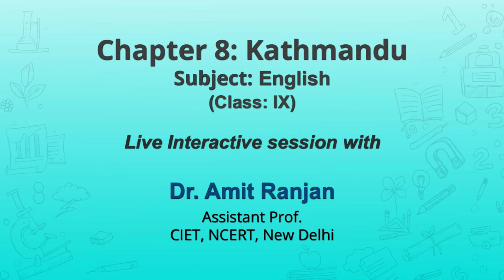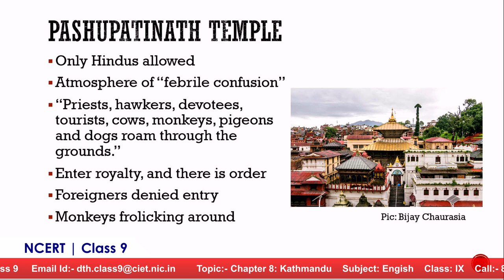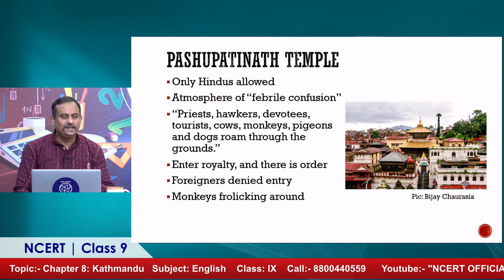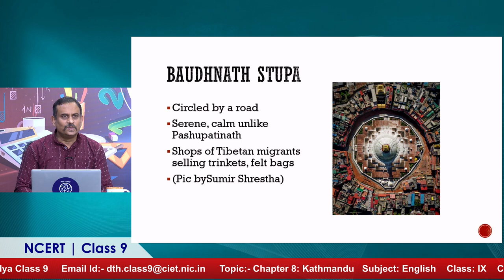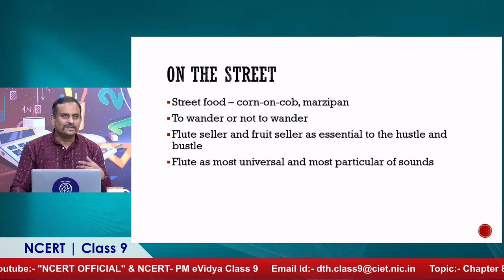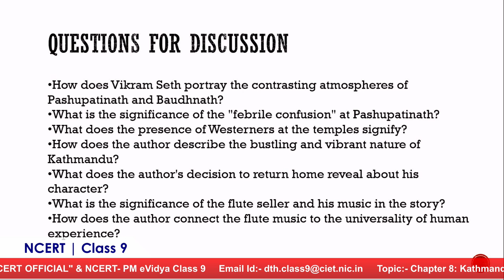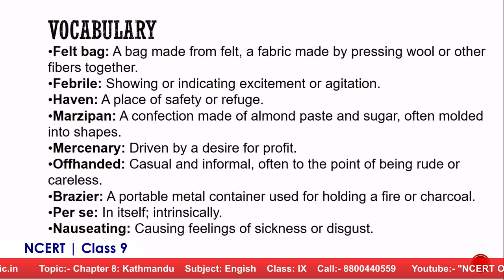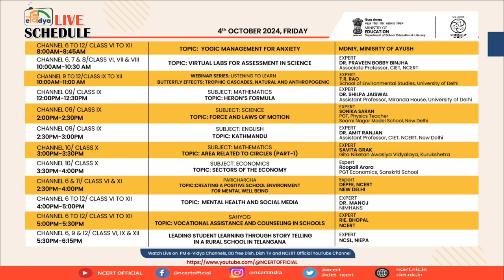Live Interaction on PMeVIDYA : Chapter 8: Kathmandu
Chapter 8: Kathmandu
Subject: English    Class: IX

Sahyog Session
Mon-Fri                                             5-5.30pm

The programs can be viewed on:
1. DD Free dish channel 2022 to 2033 ( PM eVidya  Class 1 to  PM eVidya Class 12)
2. Zee Dish TV Channel 950
3. Jio TV App
4. ‘NCERT OFFICIAL’ YouTube Channel